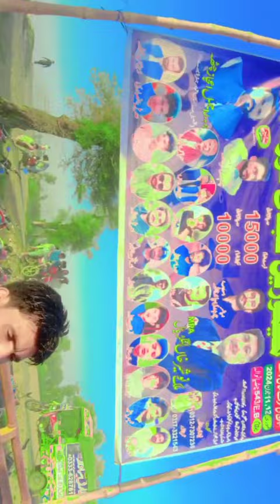comentry kabaddi mach final din 543 chathianwala Tariq sounds